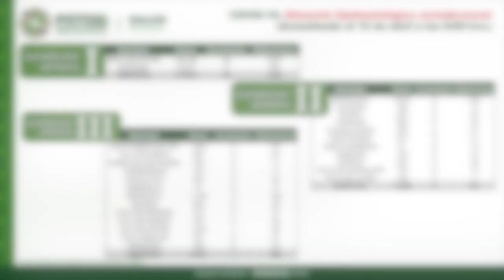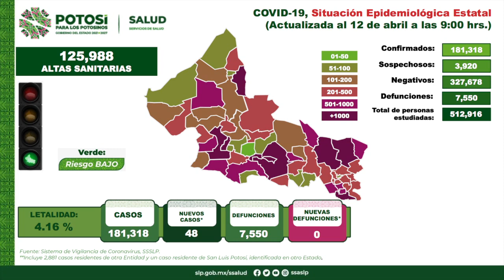48 nuevos casos de COVID-19 son detectados en SLP.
SLP.- El Comité Estatal para la Seguridad en la Salud, informó la detección de 48 casos nuevos de Covid-19 en San Luis Potosí, para un total de 181 mil 318; de nueva cuenta, no se presentó ninguna defunción por esta misma enfermedad.

Los casos identificados se concentraron en la jurisdicción número I con 46 en la capital potosina; en la zona II no se registró caso alguno del virus, pero si uno en Villa de Reyes en la región III.

En la IV no detectó contagio alguno de la enfermedad; en la jurisdicción V si se presentó uno en el municipio de Ciudad Valles; en las zonas VI y VII no se ubicó un solo caso de covid-19.

Se trata de 21 mujeres y 27 hombres de entre 5 y 76 años de edad, quienes presentaron síntomas entre el 19 de marzo y el 5 de abril; de estas personas: sólo seis contaban con un esquema completo de vacunación, el resto no estaba vacunado.

En ese sentido, se informó que el número de personas hospitalizadas es de ocho: tres de ellas en situación estable, tres en condición grave y dos persona intubada; cuatro son positivas a Covid-19 y cuatro negativas.

En resumen, se han estudiado a 512 mil 916 potosinas y potosinos que han sido identificados como posibles casos de Covid-19, de las cuales se han descartado a 327 mil 678, mientras que 3 mil 920 personas permanecen en investigación.